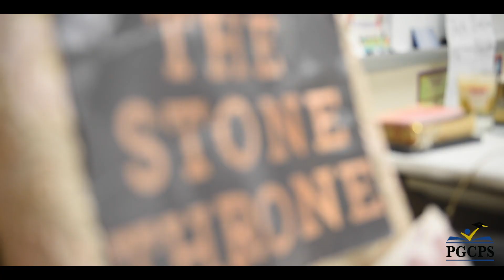STAY: PGCPSProud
Each day, more than 19,000 teachers and staff serve the students and families of Prince George’s County Public Schools. They are the engine that keep our schools running. They are the heroes that help our students grow and thrive. They could be anywhere in the world. But they choose to be here. Here’s why they joined — and why they stay.